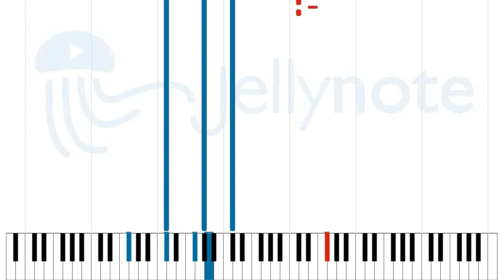A Tear for Eddie - Ween [Sheet Music]